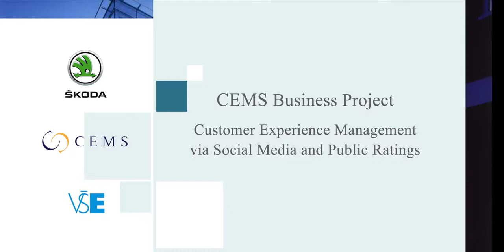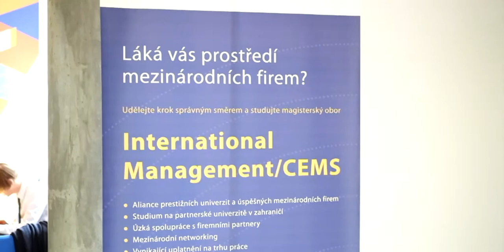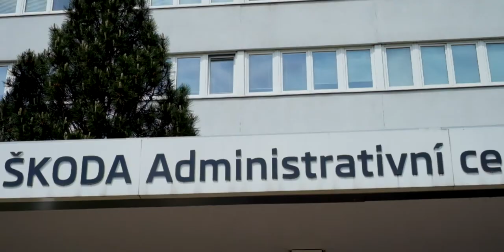CEMS Business Project 2019, University of Economics, Prague & Škoda Auto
"Customer Experience Management via Social Media and Public Ratings" was the topic of the Business Project which a team of CEMS students worked on in close cooperation with our corporate partner Škoda Auto.